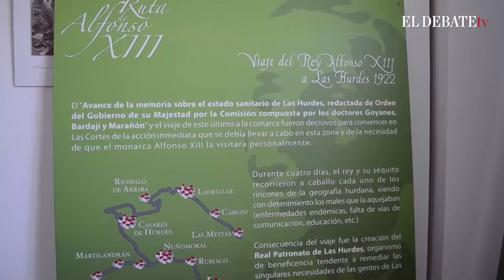Cien años y Las Hurdes: del viaje de Alfonso XIII a la visita de Felipe VI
De aquellas Hurdes que recorrió el rey Alfonso XIII hace ahora cien años, y cuyas imágenes en blanco y negro intensificaron la miseria más absoluta en la que vivían sus habitantes, nada queda, solo el recuerdo... el de una comarca que nada tenía y que difícilmente respiraba, y que ahora, un siglo después, se muestra al mundo como rincón auténtico de vida.

Abandonar el pasado no es siempre renunciar al mismo, ni avanzar presupone sellar para siempre el origen del camino.

Vídeo: EFE